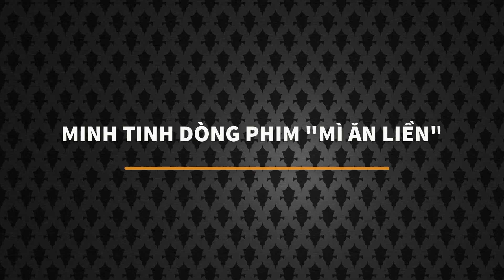Mỹ nhân màn bạc Mộng Vân: Cuộc đời rẽ ngang vì oan trái "trên trời rơi xuống" | Chuyện Của Sao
..."Nhắc lại thời phim “mì ăn liền” những năm 1990, nhiều người vẫn còn tiếc nuối không thôi. Tuy các phim thời đó một màu nhưng các nghệ sĩ được sống trong không khí điện ảnh sôi động, có người xem, có doanh thu, lãi suất, còn diễn viên được săn đón như những ngôi sao đích thực. Và, Mộng Vân cũng là một trong số những tên tuổi lớn từng được tung hô nhiệt liệt thời bấy giờ.

Mộng Vân sinh năm 1969 trong một gia đình gốc Huế. Chị lớn lên và học tập tại TP.Hồ Chí Minh. Năm 20 tuổi, Mộng Vân tham gia và lọt vào vòng Chung kết cuộc thi Hoa hậu báo Tiền Phong 1989 (tiền thân của cuộc thi Hoa hậu Việt Nam ngày nay). Nhờ vẻ đẹp rạng ngời, Mộng Vân trở thành người mẫu quen thuộc của ảnh lịch, tạp chí ngày ấy.

Cùng với những người đẹp cùng thời, Mộng Vân thường được các nhà làm phim ưu ái mời vai, được báo chí săn đón, khán giả tung hô và tạo nên doanh thu cho từng bộ phim. Không thua kém các bạn đồng nghiệp cùng trang lứa như: Diễm Hương, Việt Trinh, Thu Hà,... Mộng Vân cũng sở hữu vẻ ngoài xinh cùng tài năng diễn xuất thiên bẩm. "

MỜI CÁC BẠN THEO DÕI :

+ Mẹ Mai Phương Lần Đầu Lên Tiếng, Về Sự Thật Cuồng Đạo, Hành Hạ Con Gái Những Ngày Cuối Đời

+ Bán Đấu Giá Chiếc Váy Mai Phương Từng Mặc, Để Hỗ Trợ Nuôi Bé Lavie

© Bản quyền thuộc về YT Chuyện Của Sao.
© Copyright by Chuyện Của Sao - Do not Reup.